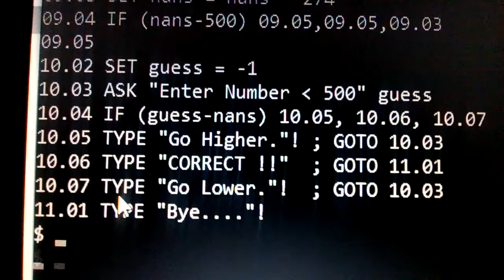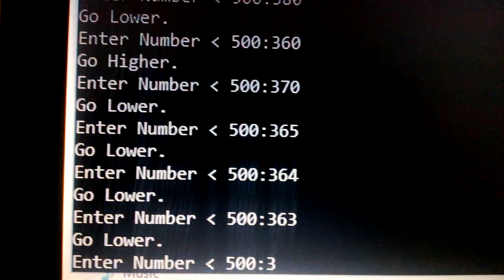Focal Program - "Guess the Number"